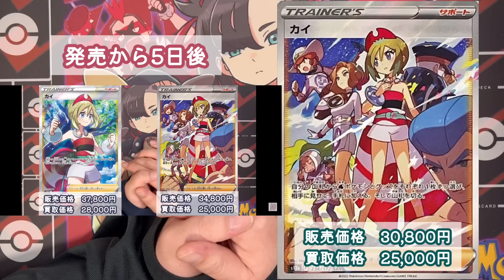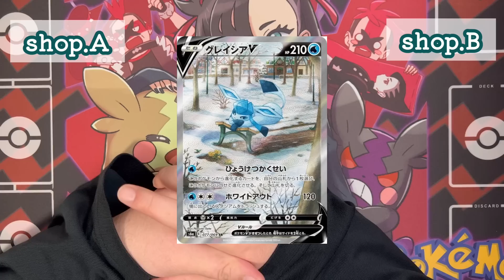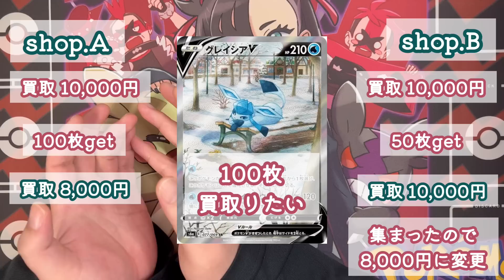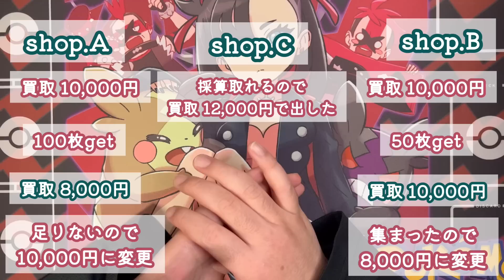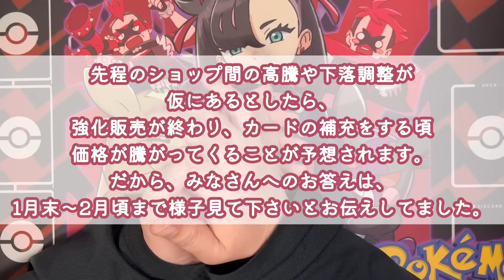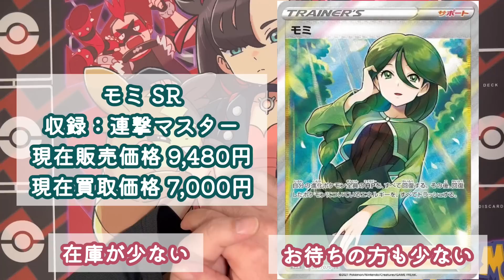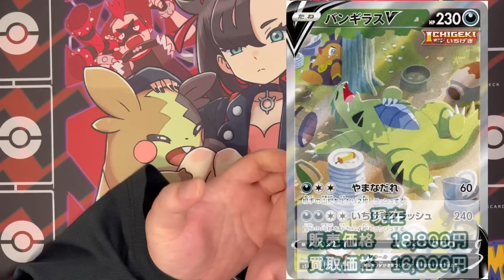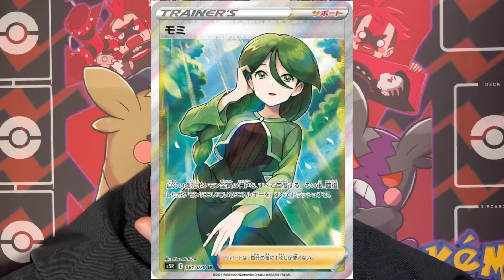【ポケカ高騰】高騰と下落の関係を予想！気になるカードも紹介 SR SAR カドショの動き 高騰 資産 ポケモンカード 投資SR SA UR 稼ぎ 株 買取 保管 coromushi ころちゃんねる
『もう売っちゃう？！ちょっと待った！』

『パック収録と高騰状況』